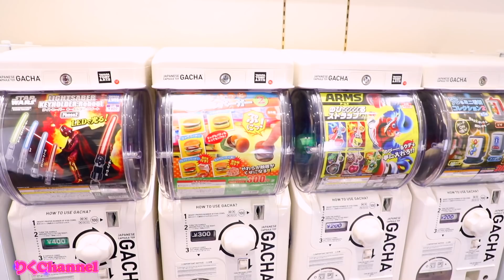お台場に遊びに行きました！すごく楽しかった💕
お台場に遊びに行きました😊お台場のダイバーシティやアクアシティなどに行きました！ダイバーシティにはすっごく大きなガンダムがいてびっくりしました😳アクアシティはたくさんの可愛いお店やレストランがあって楽しかったです😆アクアシティの隣にはレゴランドやジョイポリスがあったので今度そこで動画を撮りたいと思います☺️チャンネル登録とグットボタンよろしくお願いします！

★ベイビーチャンネルさんとなないろちゅーぶさんとスクイーズ当てをやりました！

★モーリーファンタジーのクレーンゲームでスクイーズをゲットしました！